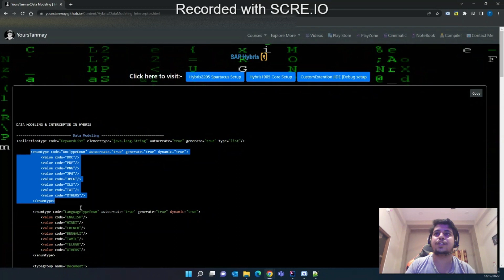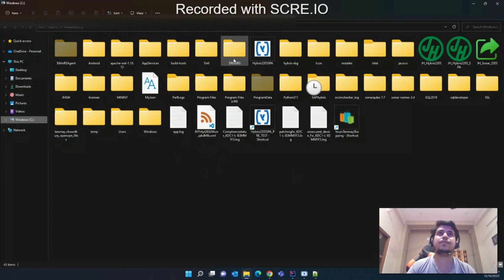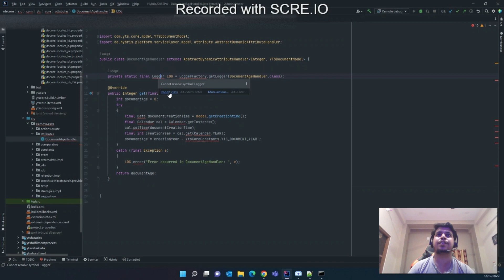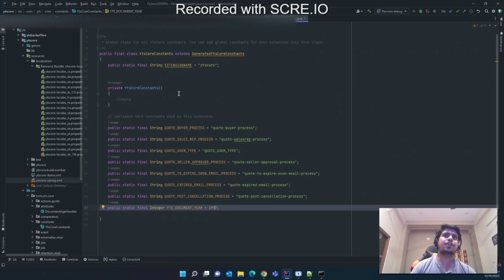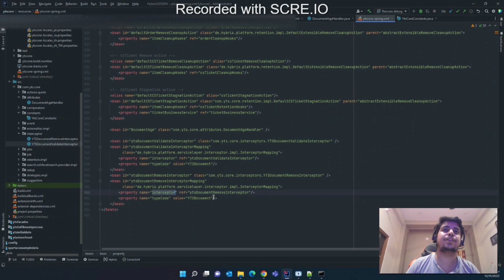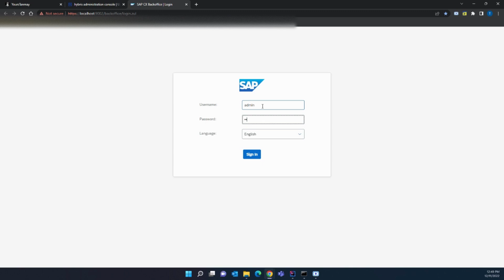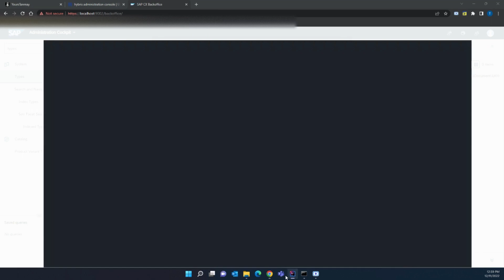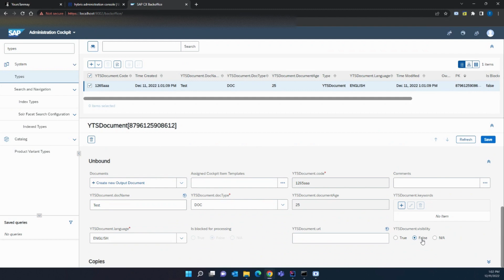Data Modeling | Dynamic Attributes| Interceptor in SAP Hybris | SAP Commerce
This video content the concept of data modeling, dynamic attributes and its handler, interceptor in SAP hybris.

Thanks & Regards:
Tanmay Chowdhury